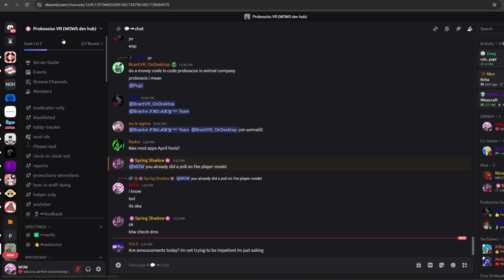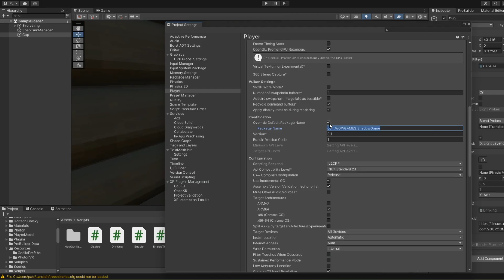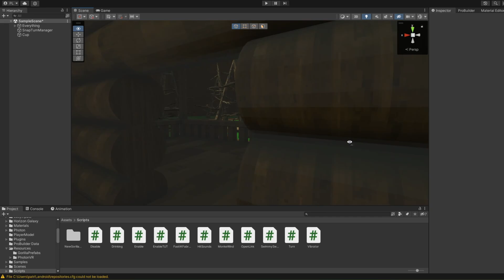How To Add An ANTICHEAT To Your Gorilla Tag Fan Game!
How To Code For Your Gorilla Tag Fan Game!

No google drive because you ned discord for this to work

gorilla tag fan game tutorials